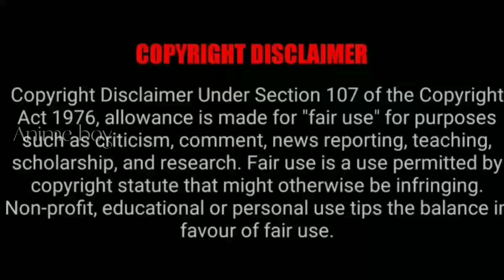MASHLE: MAGIC AND MUSCLES | episode - 10 | anime explain in tamil | Anime boy india 2.0